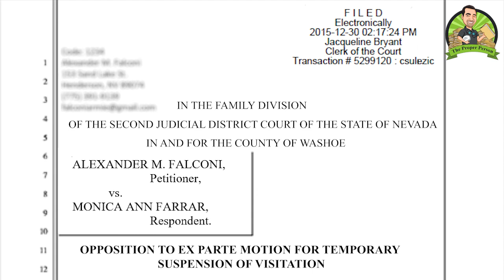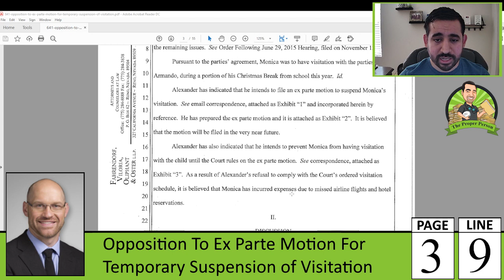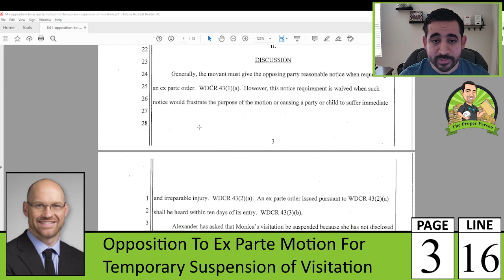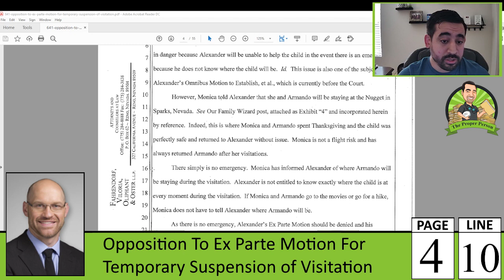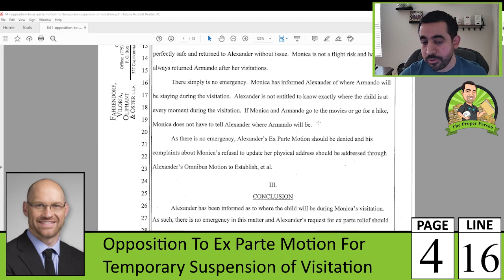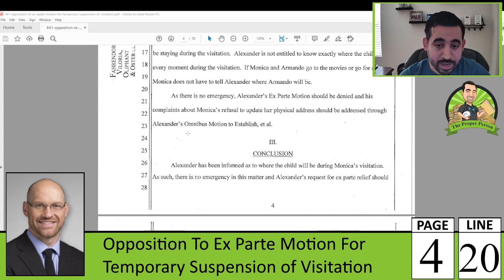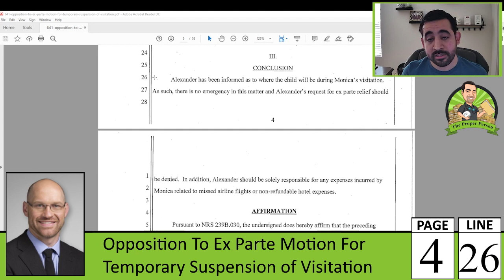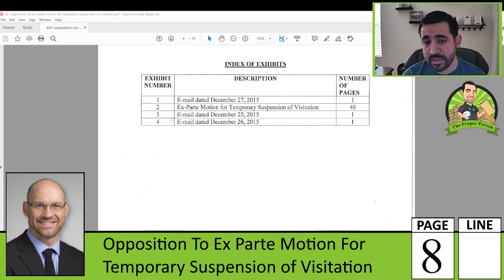My Docket: Child Custody And Visitation, Part 187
I cover James Barnes' filing of an opposition to ex parte motion for temporary suspension of visitation.